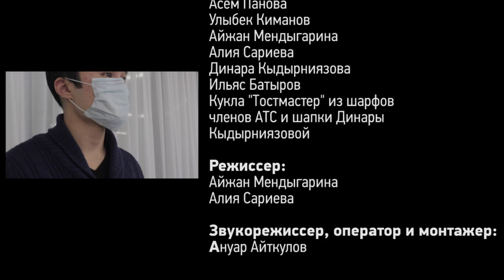Astana Toastmasters Club Birthday Movie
The movie is about Astana Toastmasters Club birthday. It was filmed for a great event - ATC 2nd bithday party.